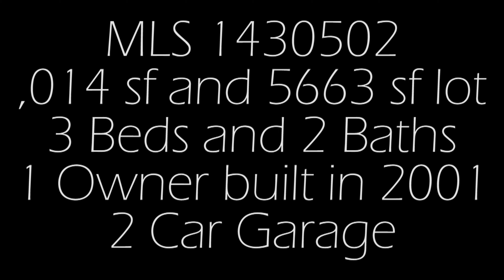6006 48th St NE Marysville WA 98270 (MLS # 1430502)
SOLD – MLS # 1430502 - $335,000 – 1,014 sf – 3 Beds – 2 Baths – 5,663 sf Lot

Property Description: Welcome Home! This 3 Bedrooms - 2 Baths - 1 Owner Home is Ready to Move Into! Features Vaulted Ceilings in Living Room accented with a Plant Shelf plus a Ceiling Fan! Kitchen includes All Appliances & boasts big Eating Area with Sliding Glass Door that leads to the Aggregate Patio & Fully Fenced Backyard! Great Location to Ebey Vista Trail for Enjoying NW Wildlife at it's BEST!

Listing Agent Information